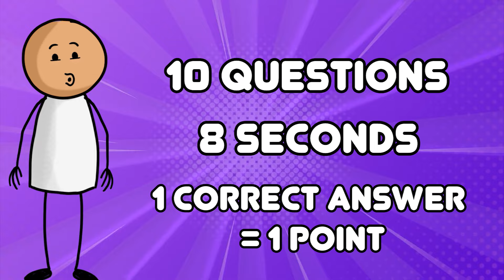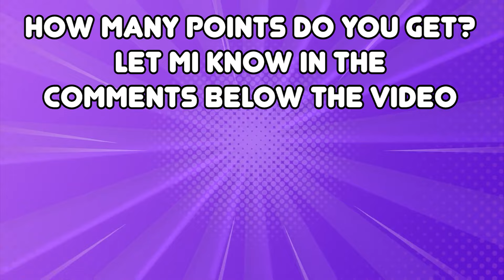Guess SKIBIDI VOICE #115 | Skibidi Toilet's Quiz, Seasons 68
Guess MONSTER'S VOICE #115 | Skibidi Toilet Season 1-68 | Guess Meme SONG Toilet